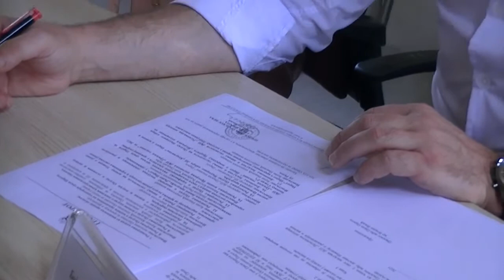Sednica gradskog veća, 23.06.2021.